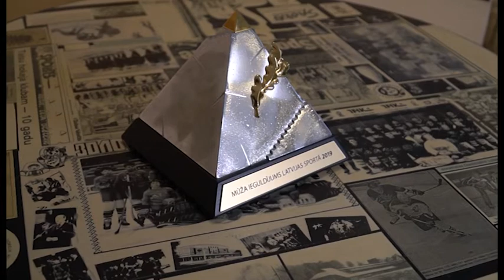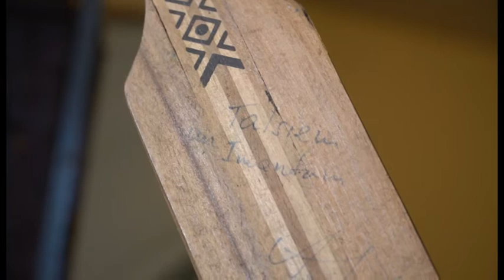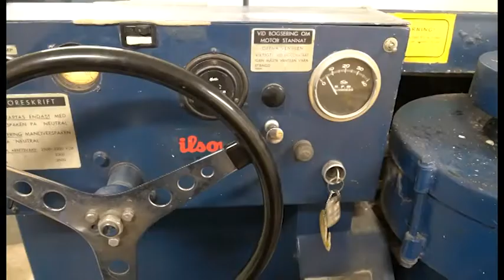"Latvijas stāsti" - hokeja entuziatsts Imants Ziediņš (19.01.2020.)